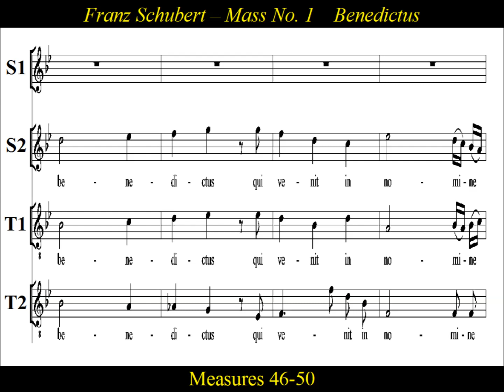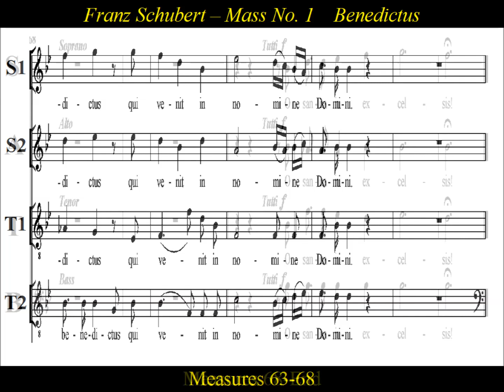Schubert - D106 - Mass No1 in F - 5 Benedictus- Soprano1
Soprano1 Practice: Benedictus-Schubert  Mass No.1 in F major
"Benedictus is mostly a Soprano and Tenor quartette, with Alto & Bass  at  "Osanna in excelsis".
Schubert composed Mass No.1 in F major in 1814 when he was seventeen years old .
The mass was composed for the centennial celebration of the local parish church,
in Lichtental, now part of Vienna, Austria.  The church is now known as "Schubertkirche" or
Schubert church.